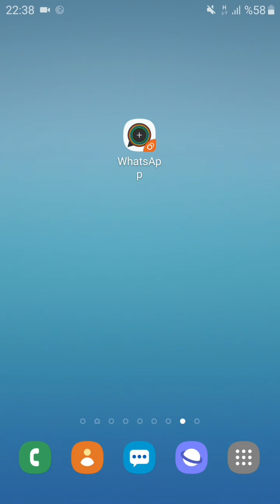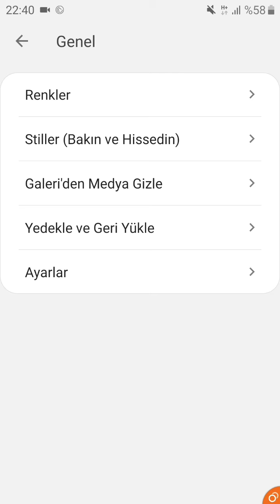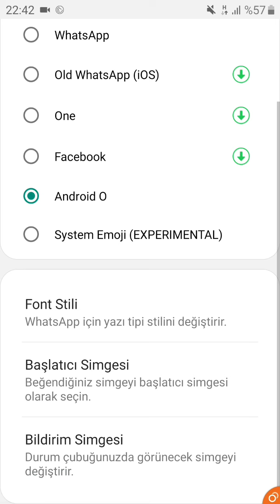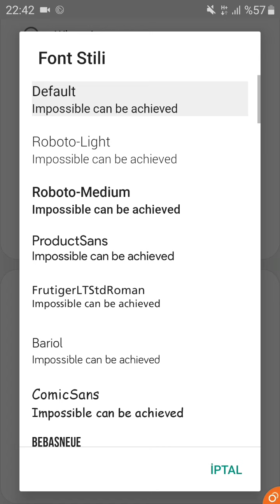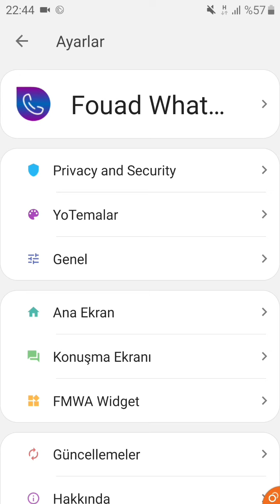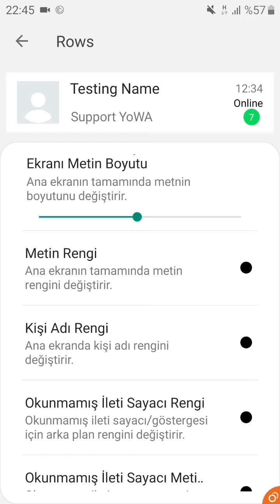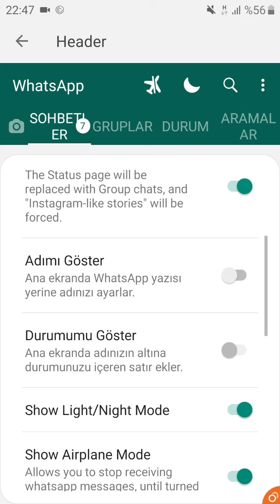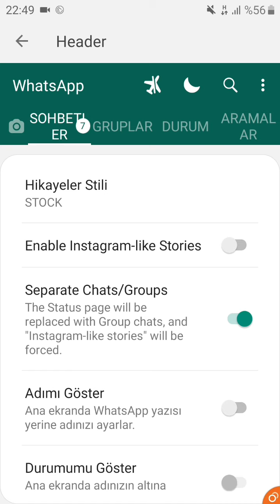WhatsApp plus Şahane özellikler süper detaylar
WhatsApp sticker nasıl yapılır, WhatsApp+plus sticker nasıl yapılır,
iletişime geçin

whatsapp bilinmeyen özellikler,
whatsapp özellikleri,
whatsapp 2019 özellikler,
whatsapp plus özellikleri,
whatsapp 2020 bilinmeyen özellikleri,
WhatsApp nasıl takip yapılır, WhatsApp profilime kim baktı, whatsapp kim baktı profilime, profilime kim baktı whatsapp,
 WhatsApp+plus 2020 muhteşem özelikleri, WhatsApp yedekleme, WhatsApp plus yedekleme sorunu, WhatsApp plus neden yedeklenmiyor,WhatsApp profilime bakanlar,WhatsApp plus 2020,WhatsApp plus en iyi özellikleri,whatsapp özellikleri 2020